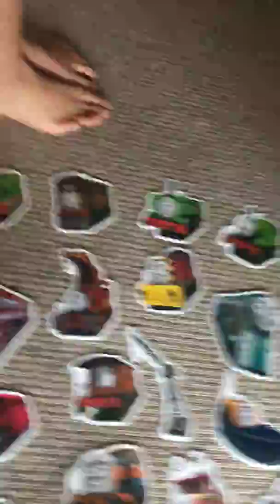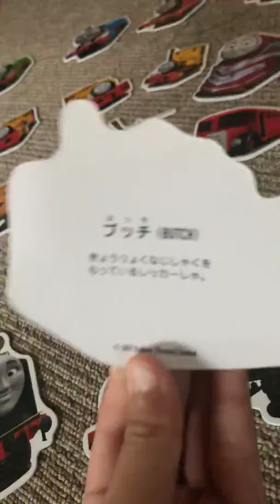June 11, 30 Heisei